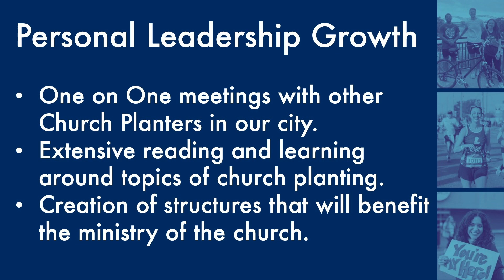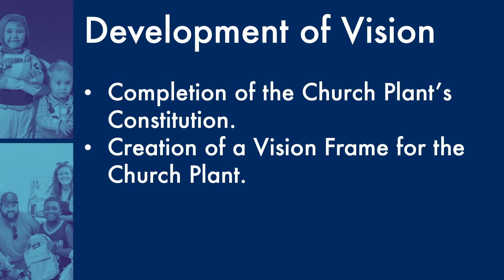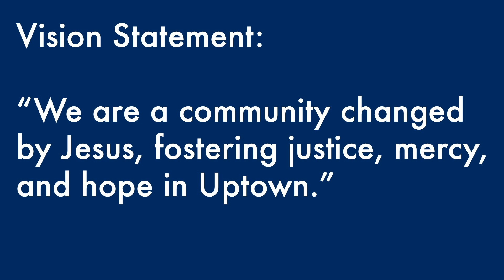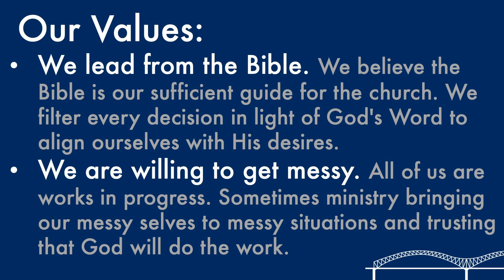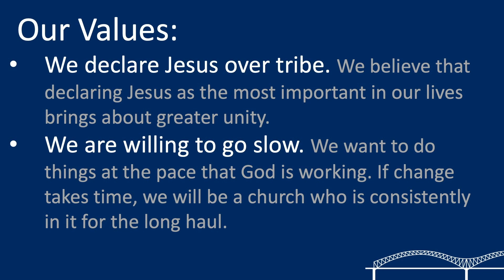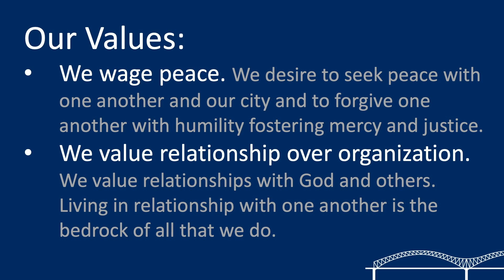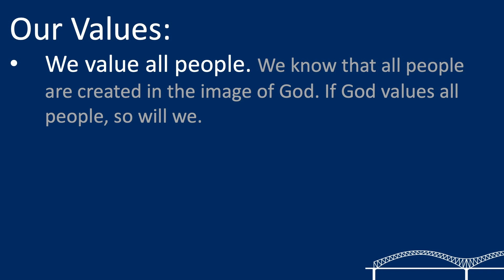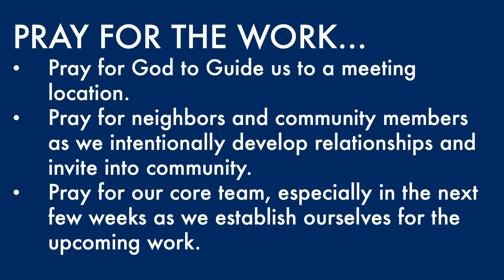Church Planting Update | Jordan & Audrey Frazier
Lead Pastor Barrett Bowden is joined by ICC church planting resident Jordan Frazier and Audrey Frazier to give an update on our church planting effort